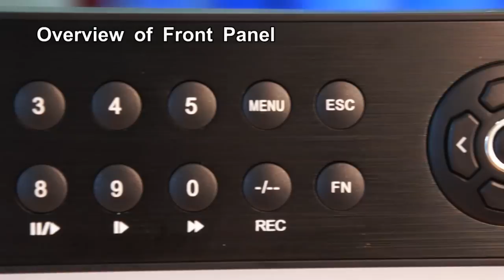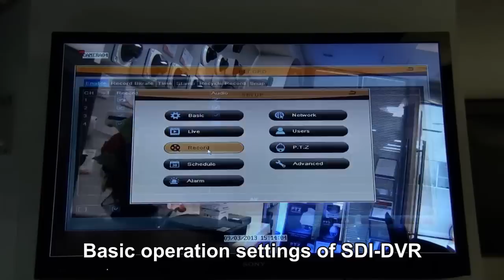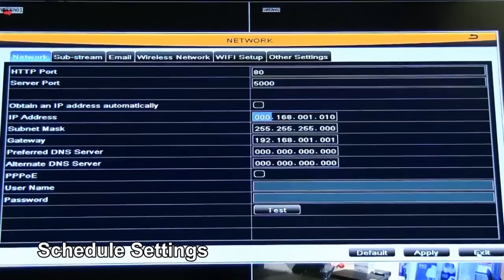QIHAN HD-SDI Camera and SDI DVR operation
QIHAN HD-SDI system